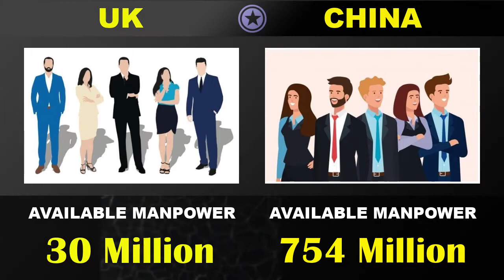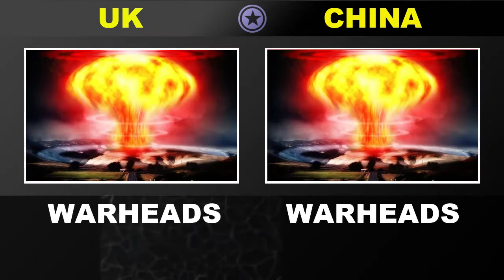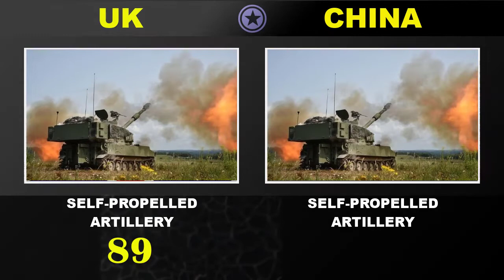United Kingdom vs China Military Power Comparison 2022 | Defence Tools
In this video I have made a military comparison between two countries UNITED KINGDOM and CHINA to see who is more powerful. In this video I have compared the Army, Land Strength, Air force and Navy of both countries.